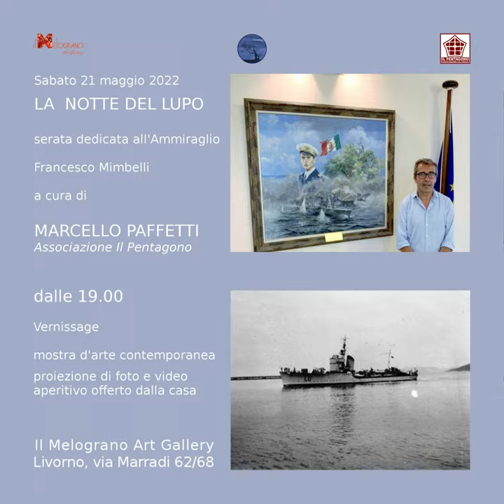Il 2022 del Melograno Art Gallery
Buon Anno!
Un grazie di cuore a tutti coloro che ci hanno sostenuto, incoraggiato e accompagnato in questo 2022...
una carrellata degli eventi 2022 in attesa della nuova stagione
Auguri!!